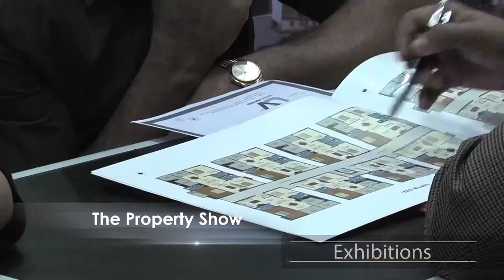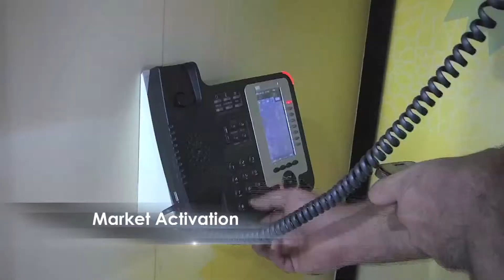Gallure show Reel 2015